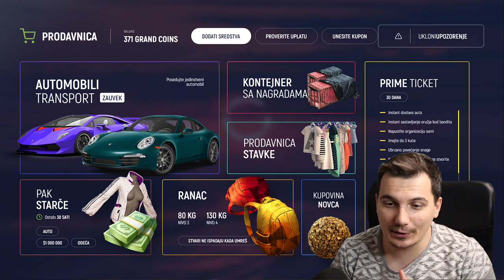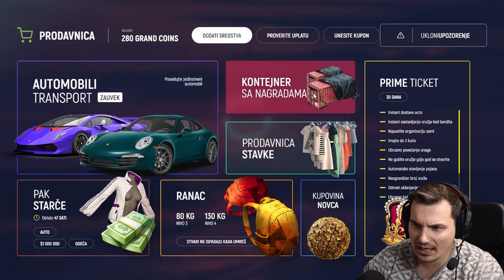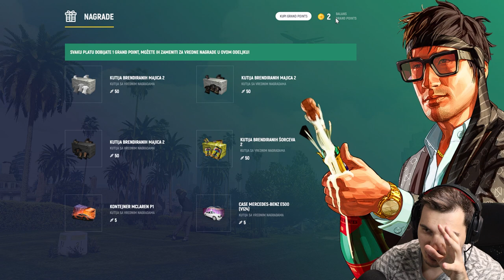DOBIV BUGATTI? OTVARAME 150 KUTII! GTA V Grand RP